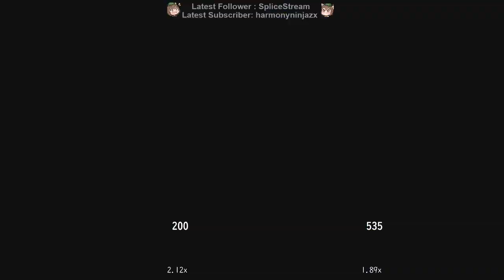Amiibo Fight Club Season 3 - Quaggu vs Tesla-ito